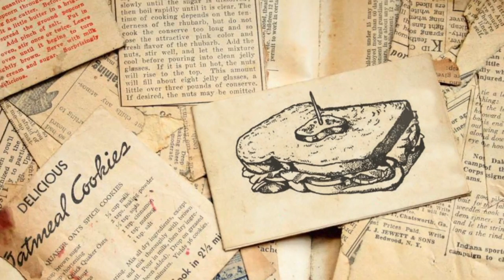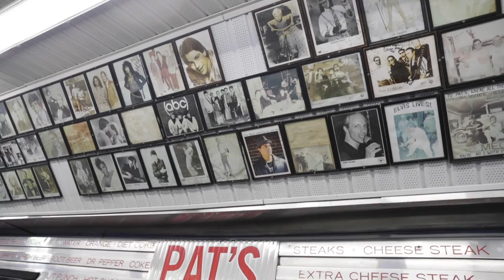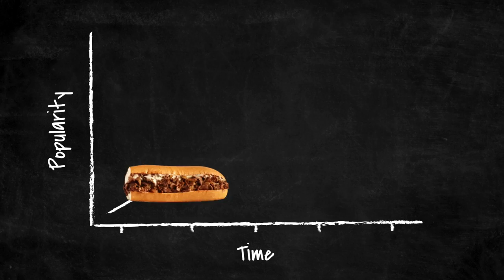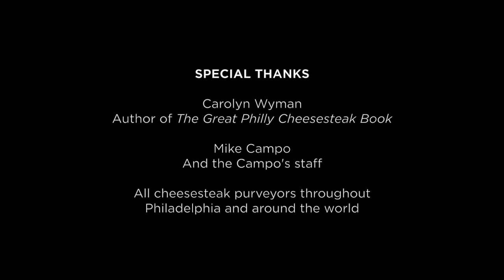The Legend Of The Philly Cheesesteak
Who loves cheesesteaks or wants to know the real backstory? This must-watch mini-doc traces its rise from humble beginnings to one of the world’s proudest & most polarizing indulgences—in a way that’s never been done before. Who’s HungryForHistory?